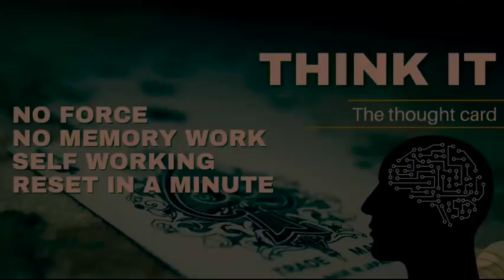Saturn Magic - Think it by Francesco Ceriani video DOWNLOAD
to purchase this item or view our fantastic range of other magic products